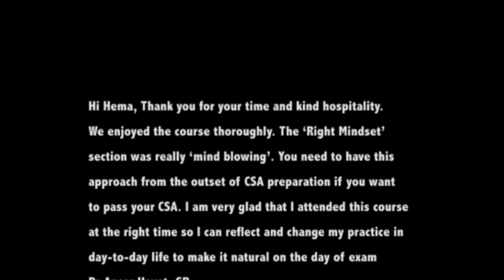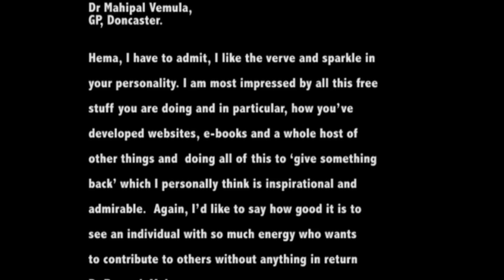Ten Minutes Masterclass in Genetics - CYSTIC FIBROSIS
to get all the materials you need to ROCK your consultations!

FULL TRANSCRIPT

How to Manage a Case of Genetic Counselling for Cystic Fibrosis

Hi. Thank you for joining me. I am very excited to have you here.

I am Dr Hema, a GP in UK and the founder of csasmartgroup.com, where CSA proudly stands for Consultation Skills Academy.

We help doctors and medical students, not only pass their exams with flying colours but to completely rock their consultation with confidence, get more marks, wow their patients and at the end of the day, to enjoy doing it!

This is based on my very own experience I gathered over years of working as a doctor in India and England, reading lots of books, attending many courses on communication and consultation skills and teaching students for last 3 years.

In my flagship online training programme called 'CSA SMARTSUCCESS', I teach my students in detail with simple easy steps to shine during their consultations with confidence and ease.

In today's video, I would like to discuss the correct way to manage a case for genetic counselling.

Let us discuss with an example where a patient asks his doctor about cystic fibrosis screening.

In the scenario, the patient's brother has had a baby and the heel prick test has come back with a diagnosis of cystic fibrosis.

He's made an appointment to get himself checked out as it's a genetic condition.

Initially, we would ask about what the patient knows about the disease and then would ask if he has children or plans to start a family.

The patient would explain that he is trying for a baby so he wants to know the implications.

Now, it would be ideal to ask if the patient has any specific concerns and finds out more about his family history.

There is a history of the disease there.

We should be ready to offer to tell the patient about cystic fibrosis, how it's passed on, then look at the patient's risk and the next steps.

We have to explain about the condition slowly and precisely, using basic language, and answer any points that arise.

I would explain him that it's a condition that affects how the body produces mucus and fluids.

In cystic fibrosis the secretions are not made so well.

If it happens in the lungs chest infections can occur, if it's in the gut it's harder to absorb nutrients.

I would make sure the patient's fears are put at ease and he understands the facts at every stage.

Then I would explain how significant the condition is and the treatments available.

We have to simplify matters for clarification, detailing how genes come from each of his parents and how only one copy is needed for working order, with the other as back-up.

In order to get cystic fibrosis he has to get two copies of the faulty genes.

Some people have a faulty gene and a normal one.

They are called carriers.

All possibilities are then discussed with the patient, including the chances of a child having the condition.

The overall context is established when we inform him about one in 25 people in the UK carry the faulty gene.

Then we could discuss about the possible next steps?

We can inform that there is a genetic service that people can be referred to.

They would draw up a family tree and go through the condition in more detail and offer screening which is usually a swab from inside the cheek or a blood test.

So, make the patient aware of all information and arrange to meet again with a spouse if necessary.

Then it is best practice to offer the patient an information leaflet, inform him of the best online sites like patient.co.uk.

Think of all these points when preparing for your exams.

That's all for today, I will see you soon in another training video.

Till then, if you've enjoyed this video, click the like button.

Now, I would like to invite you to sign up for my free video series called 'ROCK YOUR CONSULTATION'.

I have created these videos especially to help you to ROCK your consultation, get MORE marks, WOW your patients and make every examiner ADMIRE you.

I will send them straight away.

You are an amazing person.

Let me help you to rock your consultations with confidence and ease.

Dr Hema